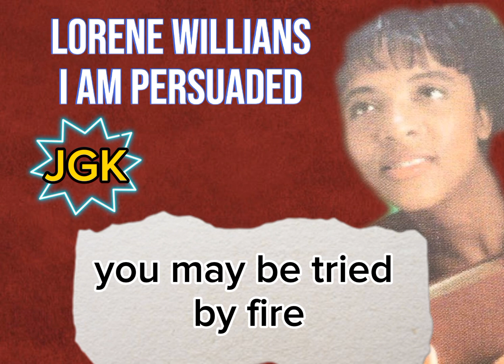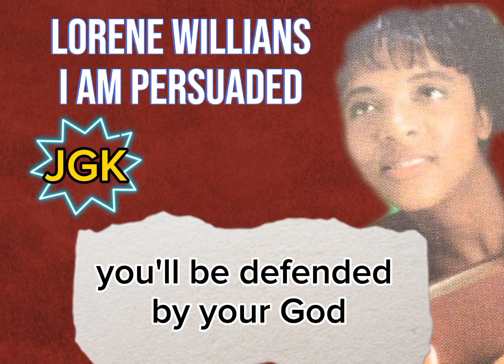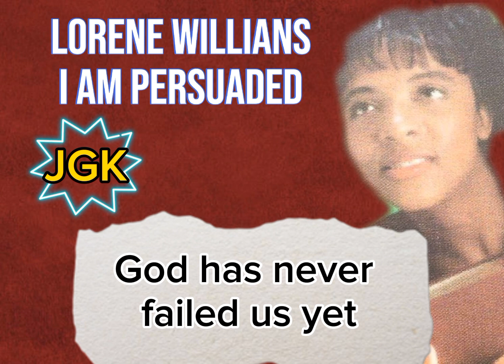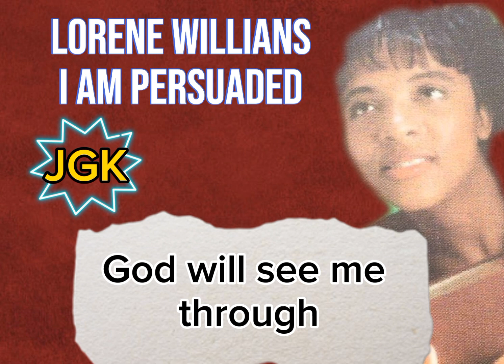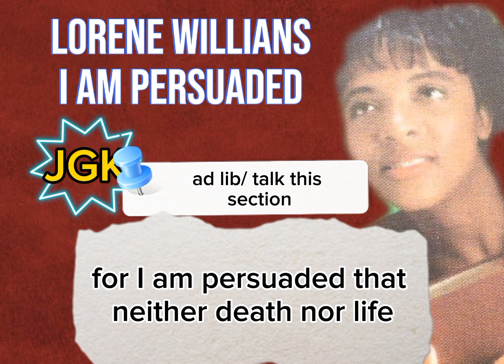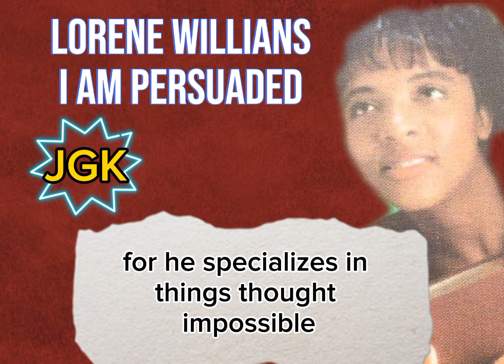I AM PERSUADED KARAOKE with lyrics | Lorene Williams